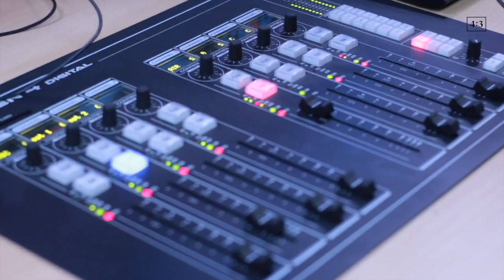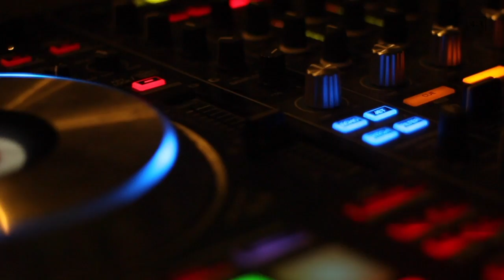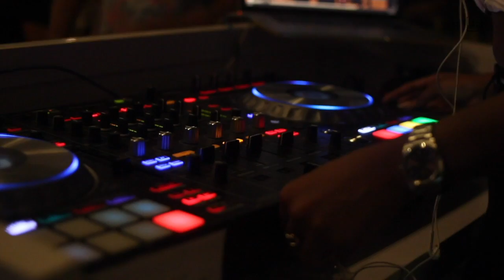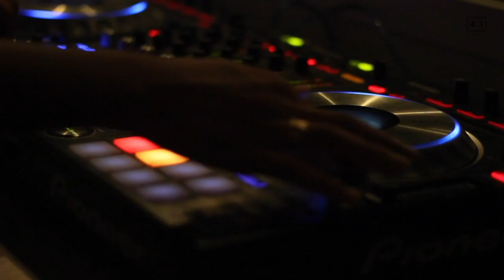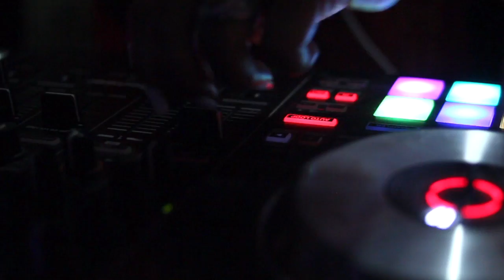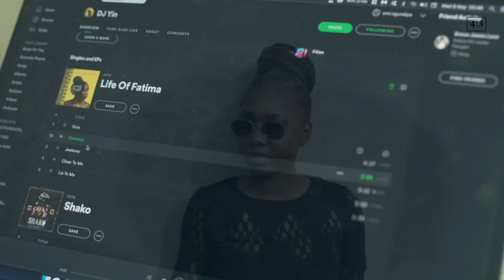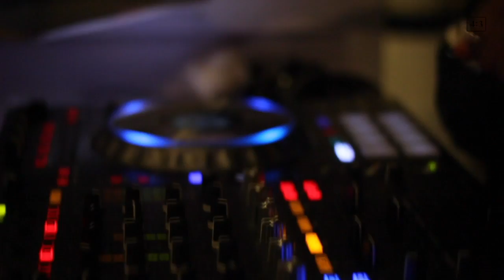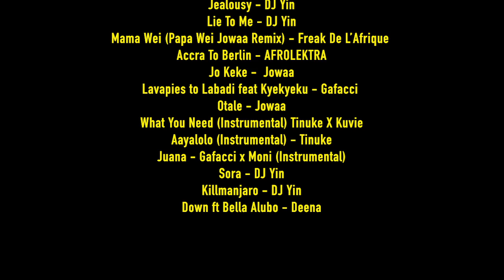ASSURANCE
'Assurance' reveals the obstacles that female DJs face, both on and beyond the dancefloor, but also elucidates their defiant navigation of these issues as they pursue their career ambitions and right to fulfilment.

The documentary was birthed out of British-Nigerian DJ Juba's pursuit for new perspectives in the gender debate.  This curiosity led her to Nigeria, where she connected with three DJs: Sensei Lo, DJ Yin and DJ Ayizan in order to get an insight into their experiences in the context of Lagos.

Despite already being familiar with the impact of gender roles and patriarchy in Nigeria, immersing herself in the worlds of the three Lagosian women, enabled Juba to explore the ramifications of societal expectations and judgements in greater depth.

At times frustrating, other times uplifting and everything in between, the stories in 'Assurance' present a different set of intersections related to the discourse on gender inequality in the music industry.  They challenge, widen and enrich the current conversation that Juba has been privy to, one in which African voices have been conspicuously silent, or more accurately- silenced.